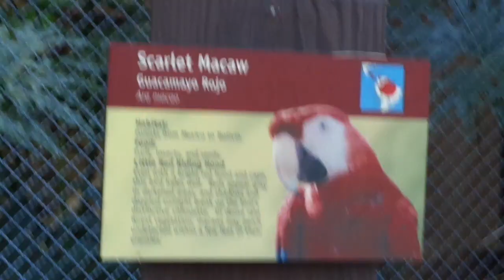Scarlet Macau スカーレットマカウ カップル Los Angeles Zoo